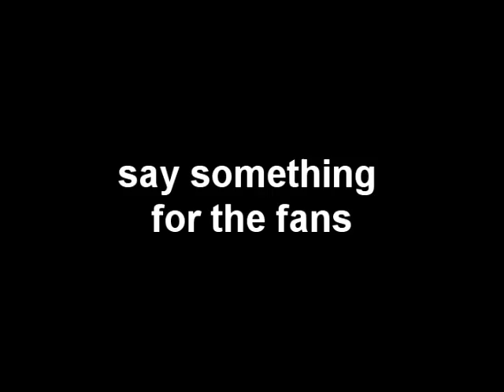Intro Nick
Life as a Teenage Pharaoh is a series of clips, vids, and outtakes on my life and the people that make it great. These interviews are about those people. Hopefully these will help you understand LTP and the incoherency that takes place in its production. :)

catch him on twitter @nickCHOLASXD